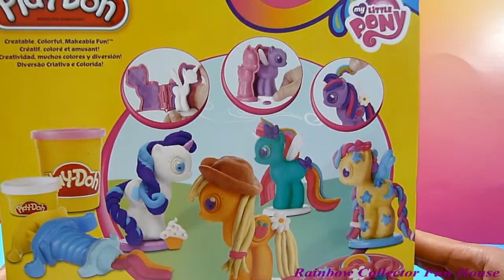NEW Play-Doh My Little Pony Make and Style Ponies: Apple Jack, Twilight Sparke, Rainbow Dash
Hi guys, today i'm going to open this new Play-doh set, it's call Play-Doh My little Pony Make n' Style Ponies from Hasbro.
This playset includes: 4 pony bases, book-mold, 2-piece extruder, half-mold palette, and 9 cans of Play-Doh Modeling Compound..You can use the book mold to shape your pony and use  the extruder to make pony's manes and tails. In this video i'm going to make Rainbow Dash, Rarity, Apple Jack and Princess Twilight Spark..Thank so much for watching my video and let me know what  is your favorite Pony? please share and subscribe my channel.

*Play - Doh Crazy Hair Cut Salon Playset - Design Play dough hair by "Rainbow collector fun house"

This playset is also called: 培樂多彩虹小馬造型遊戲組, Créateur de Pouliches, Moldea y estiliza tu pony, Crie decore seus pôneis, faire et de poneys de style, realizar y ponis estilo, Machen und Stil Ponys, сделать и пони стиль.

Thanks a lot for watching Rainbow Collector FH
Awesome videos everyday!!!